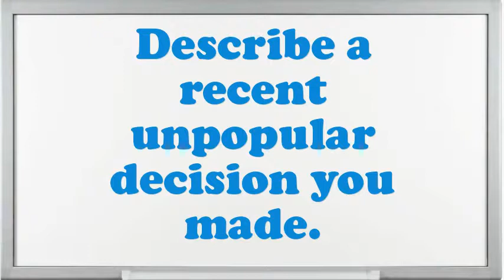Composing Room Printing Supervisor interview questions